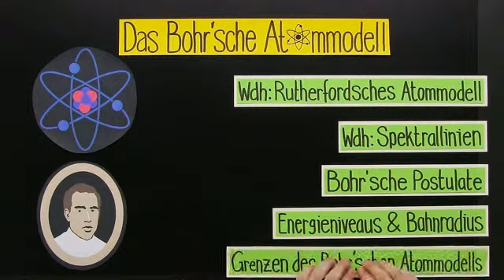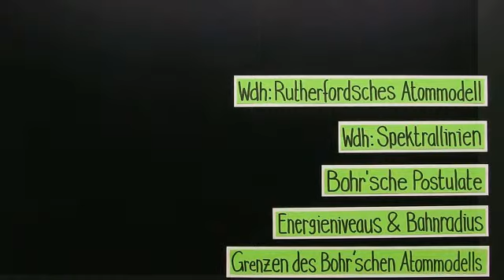Das Bohr'sche Atommodell | Physik | Atom- und Kernphysik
In diesem Video wird das Bohr'sche Atommodell beschrieben. Zunächst geht es aber um das Vorgänger-Modell von Rutherford und das von Balmer gefundene Spektrum des Wasserstoffatoms. Das neue Atommodell von Niels Bohr, sowie das Orbitalmodell werden ebenfalls vorgestellt.

Dieses Video gehört zu: Physik | Atom- und Kernphysik | Atomphysik